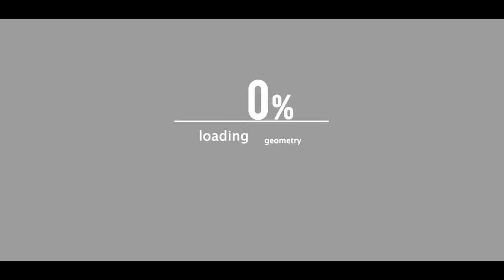SHAWTY RAW VS THE RIDDLA / IJWR / SPITTAZ LEAGUE